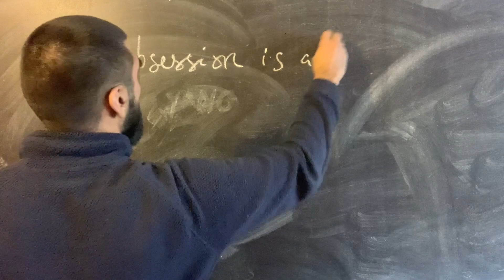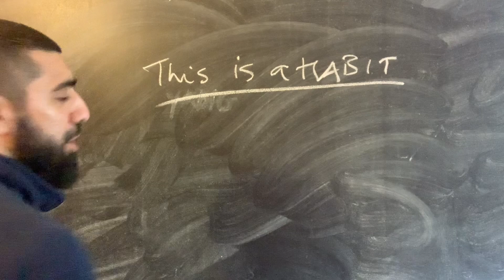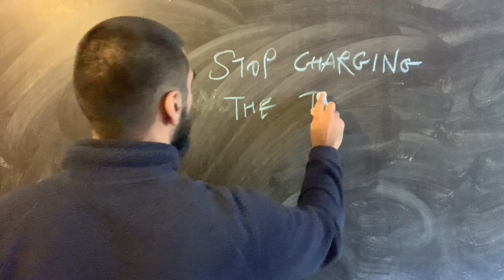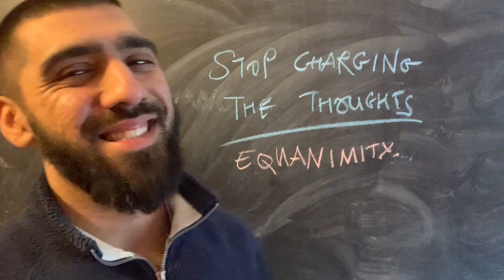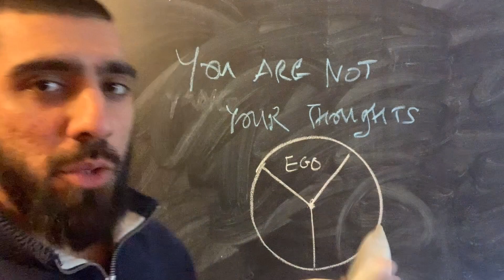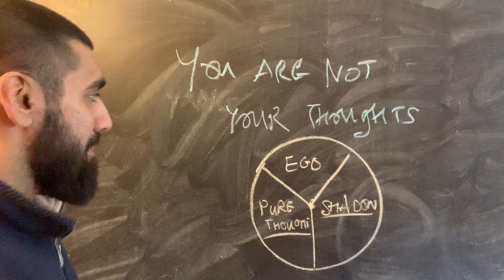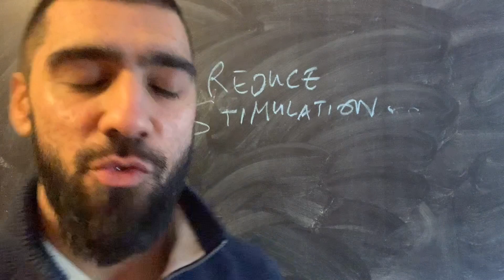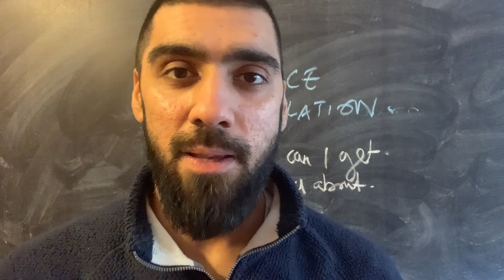Reverse OCD: Deal with Obsessive Thoughts (NO MORE Intrusive Thoughts!)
OCD can feel like hell... In this video i share some powerful tips that worked wonders for me in reversing ocd and taking my life back from a mind that was plagued with intrusive thoughts. If i can do it, so can you!

Everything in this video has worked for me and was derived from personal experience, not reading from books.

FREE Coaching (book a 1:1 session with me at no cost)